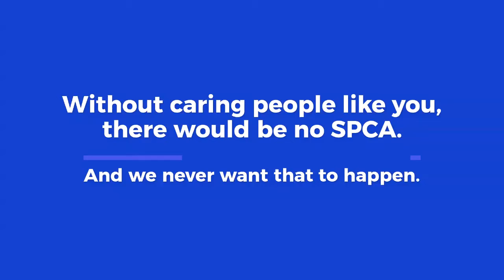How could we ever thank you?